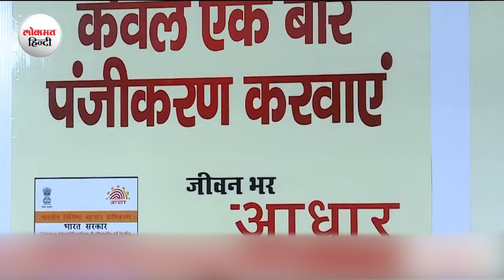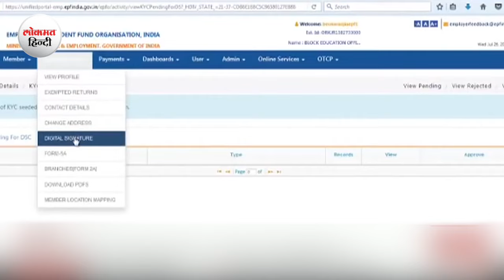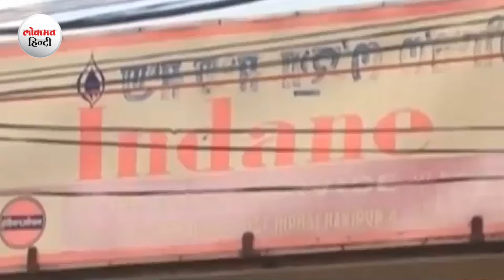Rules Change From 1 April 2024| 1 अप्रैल से होंगे ये 5 बड़े बदलाव| Lokmat Hindi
April is the start of the new financial year 2024-25 and with comes a few important money-related changes that can have an impact on the way you spend money and invest.